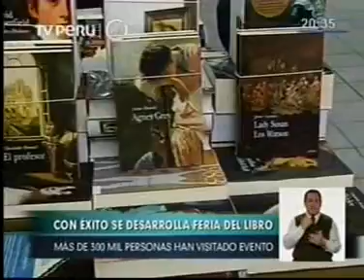Éxito en la FIL Lima 2013